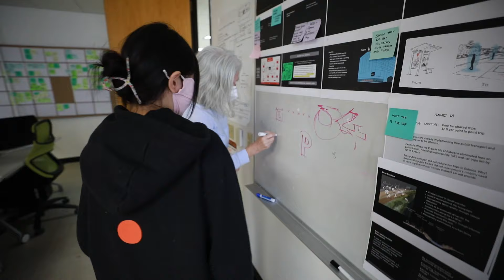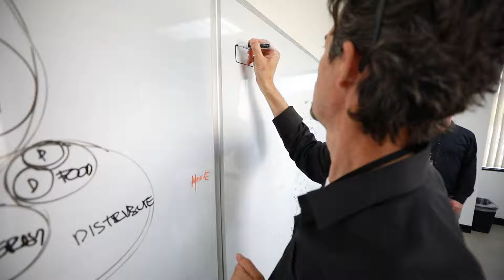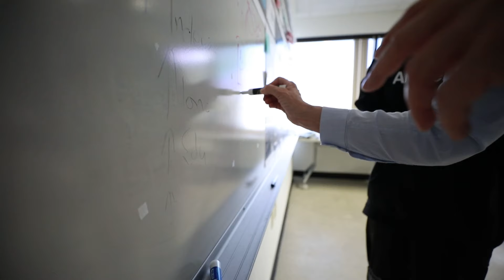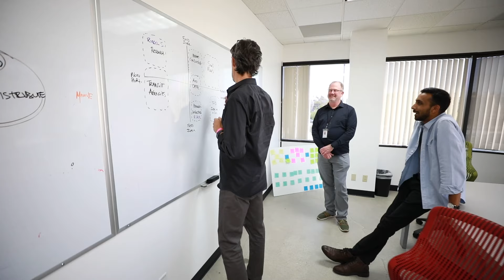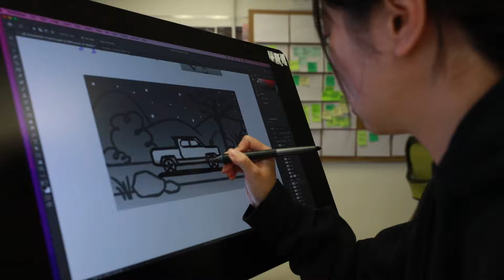ArtCenter, Graduate Transportation Systems and Design program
Art Center College of Design is a leading, internationally renowned design school. The featured Graduate Transportation Systems and Design program was established in anticipation of the need for a new genre of multi-faceted designers to be the future creative thought leaders to help the transportation industry navigate the profound, foreseen and unforeseen changes heading its way.